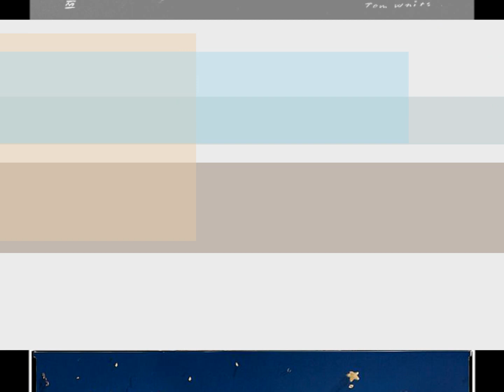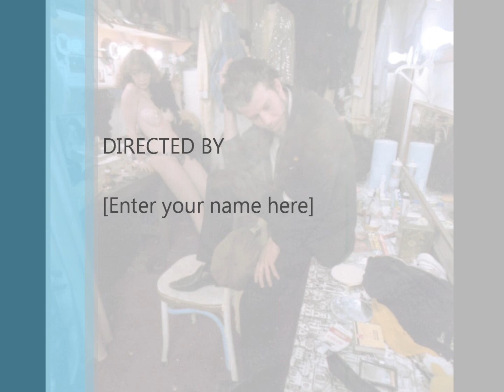Tom Waits - Step Right Up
Track 2 from the 1976 Asylum LP Small Change